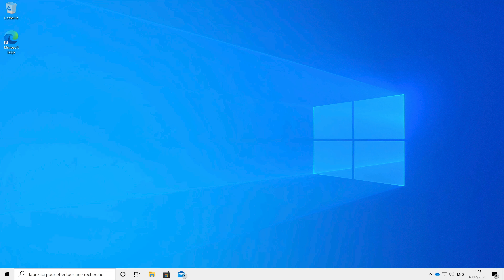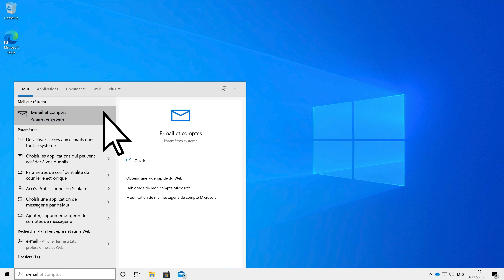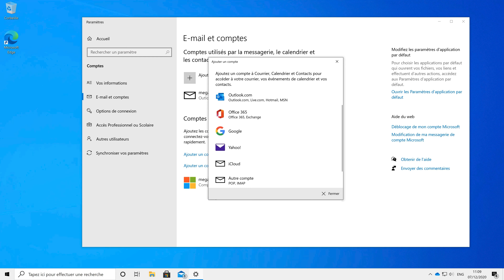Comment fermer votre compte Microsoft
Quand vous fermez un compte Microsoft, que ce soit parce que vous n’en avez plus besoin ou parce qu’il s’agit d’un compte en double, Microsoft vérifie les deux points suivants :
1. Vous êtes bien la personne qui souhaite fermer ce compte.
2. Vous n’oubliez aucun élément important dont vous pourriez avoir besoin plus tard.

Si vous fermez un compte Microsoft, vous ne pourrez plus vous en servir pour vous connecter aux produits et services Microsoft que vous utilisez. Tous les services qui y sont associés seront également supprimés, notamment :
- vos fichiers OneDrive enregistrés ;
- vos données et votre gamertag Xbox Live ;
- votre ID Skype et vos contacts ;
- votre compte NuGet.org ;
- vos comptes de courrier Outlook.com, Hotmail, Live et MSN ;
- le solde de votre compte, vos points de récompense inutilisés et vos certifications Microsoft, y compris les examens que vous avez réussis et les transcriptions associées.

Il est impossible de supprimer l’un de ces services tout en conservant les autres.

Par conséquent, avant de clôturer votre compte, veillez à annuler vos abonnements et à ne laisser aucun élément important, comme des fichiers, de l’argent de cartes cadeaux ou des messages électroniques. N’oubliez pas les services moins courants pour lesquels vous utilisiez votre compte.

2. Quand vous êtes invité à vous connecter à votre compte, vérifiez qu’il s’agit bien du compte à supprimer. Dans le cas contraire, sélectionnez Se connecter avec un autre compte Microsoft. En cas de problème de connexion au compte à clôturer, consultez l’article pour obtenir de l’aide.
3. Consultez la liste des tâches à effectuer avant de fermer votre compte, puis sélectionnez Suivant.
4. Parcourez la liste et activez les cases à cocher pour confirmer que vous avez lu chaque point.
5. Dans la liste déroulante Sélectionnez une raison, choisissez le motif de la fermeture de votre compte.
6. Sélectionnez Marquer le compte pour clôture.